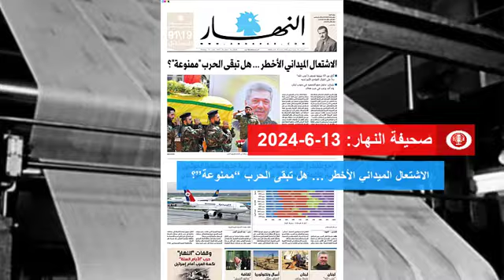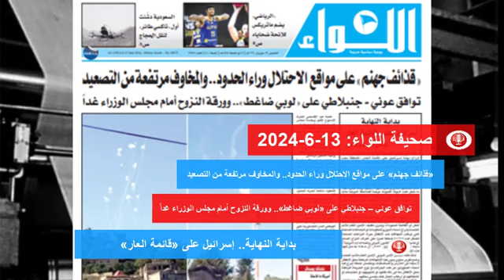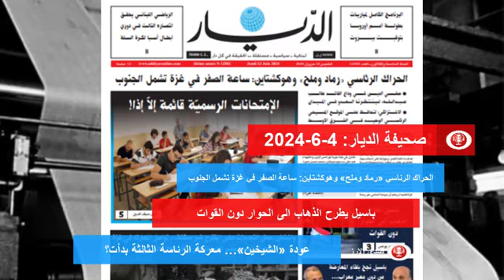عناوين الصحف اللبنانية | 13-6-2024